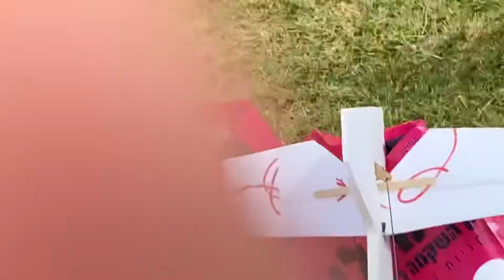26-04-2020 Flying the DR-1 at the City Park filmed by my son